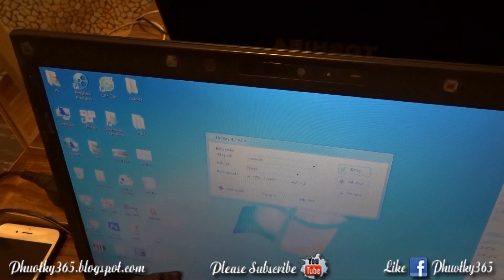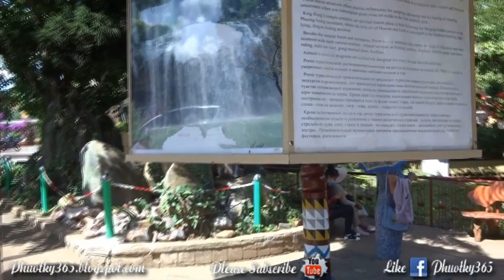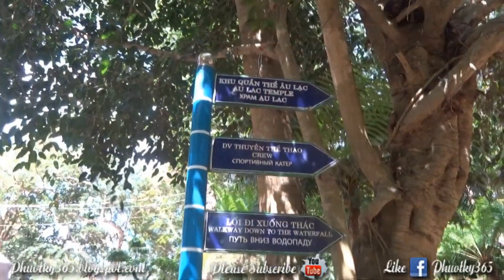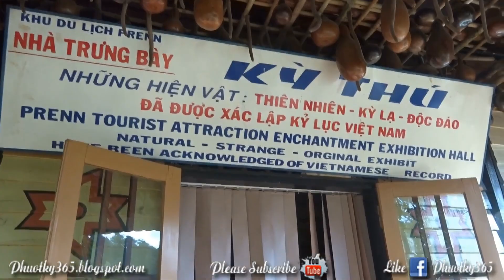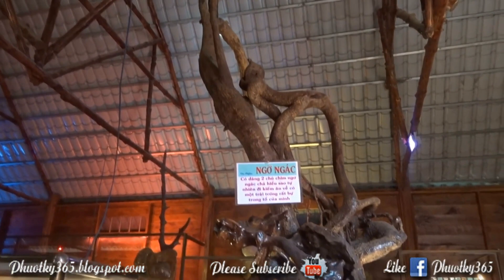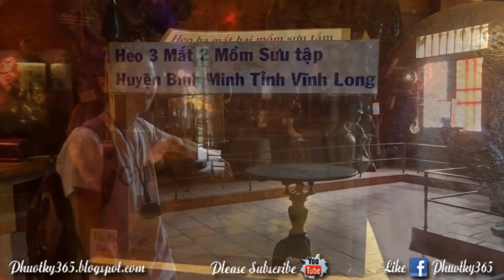Review khu du lịch ĐÈO PRENN ĐÀ LẠT ngày nay | TRAVEL VIETNAM